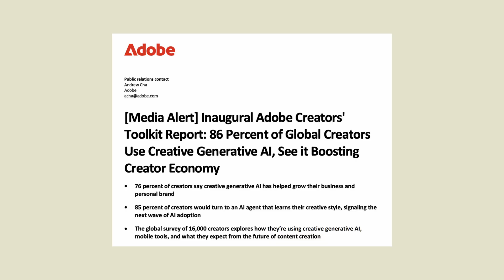How AI is redefining design and what you can do about it?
AI is changing design faster than any of us expected.
Every day, tools like Midjourney, Figma AI, and Adobe Firefly are generating thousands of visuals that once took designers weeks.

So what happens next?
Does AI replace designers… or redefine what design means?

In this video, we break down:

How top companies like Klarna, Zaha Hadid Architects, and Microsoft are using AI to cut costs and design faster.

Why 86% of creators already use GenAI tools — but only 1% of companies are truly “AI-mature.”

The exact skills and mindsets that will make designers future-proof in the next 5 years.

A 90-day action plan to start building your AI-ready design system.

This isn’t a hype piece , it’s a roadmap.
If you’re a designer, student, or creative who wants to stay ahead of the curve, this might be the most important video you’ll watch this year.

AI for designers, future of design, generative AI, Figma AI, Midjourney for designers, Adobe Firefly, how to stay relevant as a designer, design careers 2025.